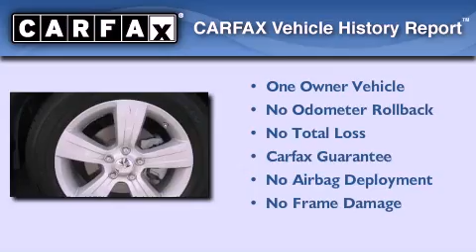2011 Jeep Compass Antioch CA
We are proud to present this 2011 Jeep Compass .

 We've been honored to serve the Antioch CA area , we promise that your experience at our dealership will exceed your expectations !

 Year : 2011
 Make : Jeep
 Model : Compass
 Engine : 4-cyl 2.4 liter
 Trans . : automatic
 Exterior : white
 Miles : 22,533

 Celebrating 20 years of serving the Bay Area !

 We are a premium Bay Area Dealership serving Antioch , Concord , Walnut Creek , Brentwood , Oakley , Discovery Bay , Pittsburg and many other surrounding communities . We are proud to be serving your auto needs for over 20 years . Antioch Toyota will never stand still . Where others might rest Antioch Toyota will move forward and seek out the opportunity to do even better .

 Toyota products and services represent the finest in quality and value . Antioch Toyota is proud to be a part of that reputation !

 2011 Jeep Compass Antioch CA